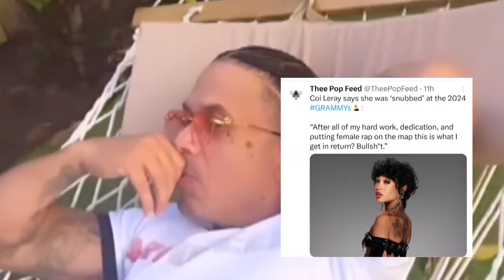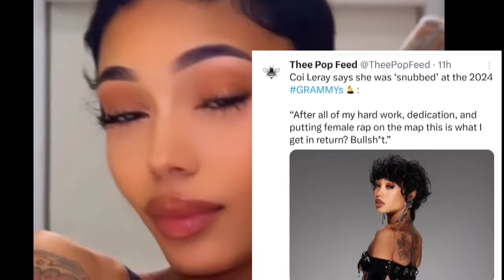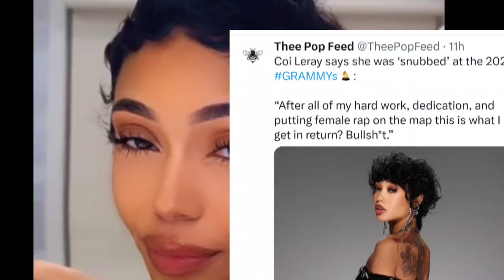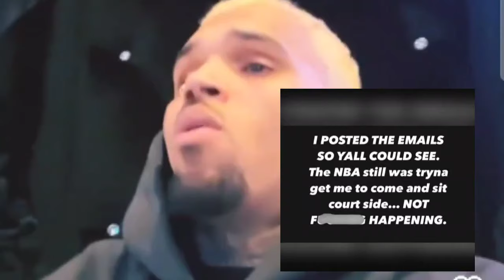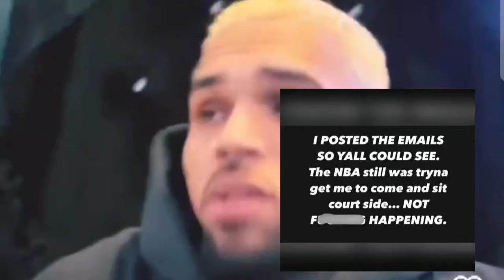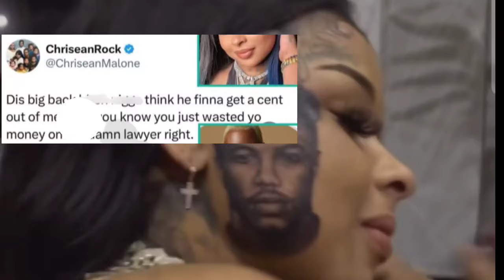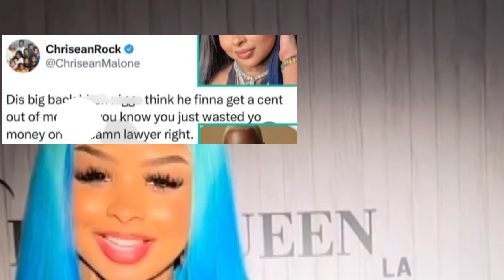‼️Coileray LASHES at the Grammys! Beyonce Accused of Stealing! Latto Fan writes on Ice Spice Diss.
Coileray LASHES at the  Grammys! Beyonce Accused of Stealing publishing rights by a song writer. Latto Fan writes on Ice Spice Diss truck. Benzino, Coileray’s father cried over Eminem beef. Chris Brown calls out the NBA and Chrisean Rock is back.